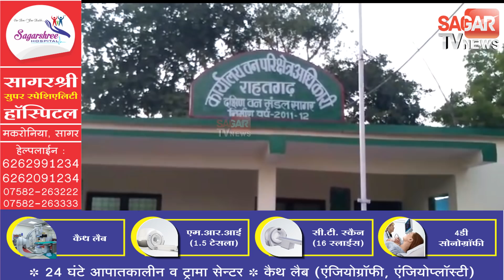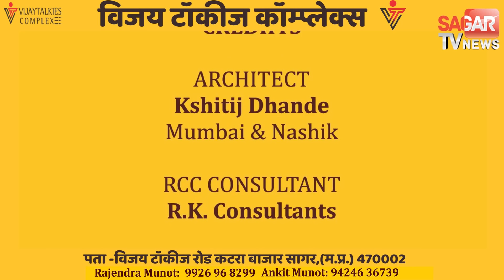500 गांजे के पौधे और कीमती सागौन के साथ एक आरोपी गिरफ्तार || SAGAR TV NEWS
500 गांजे के पौधे और कीमती सागौन के साथ एक आरोपी गिरफ्तार || SAGAR TV NEWS ||